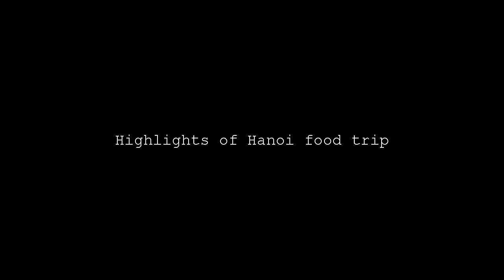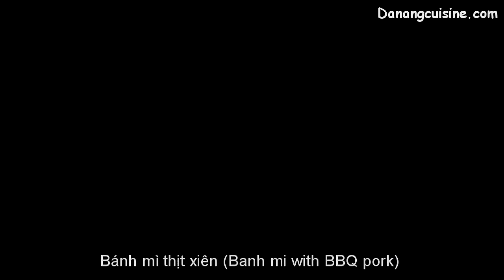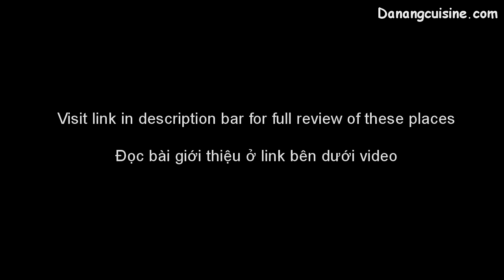Highlights of Ha noi street food - What and where to eat